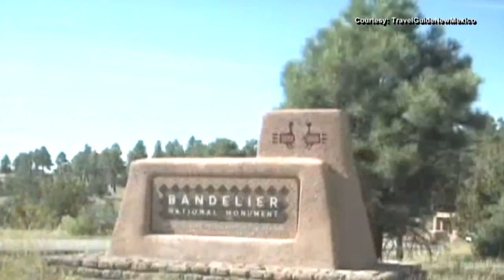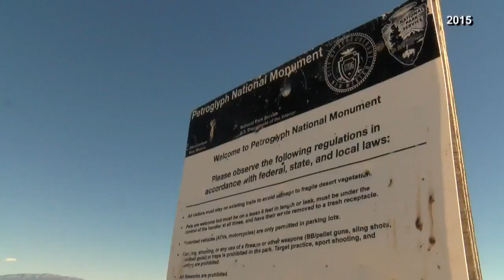National monument vandalized